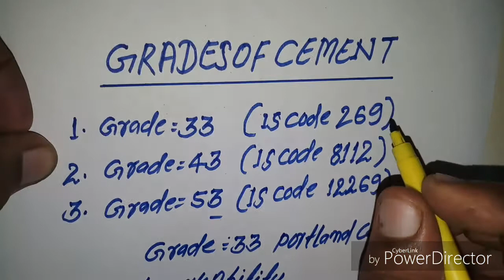Grade of Cement And used | grade of Cement Detonation | 33 Grade cement | ppc cement Grades